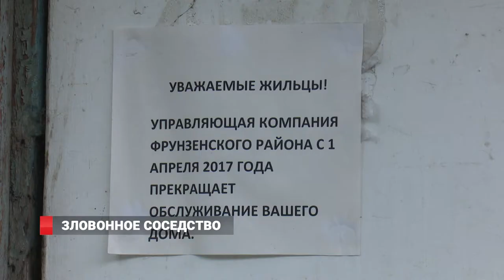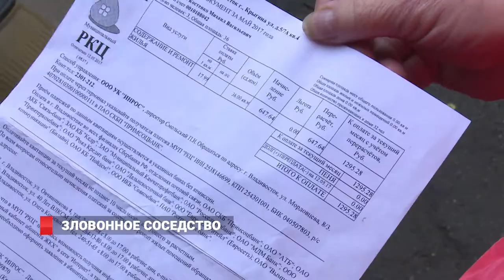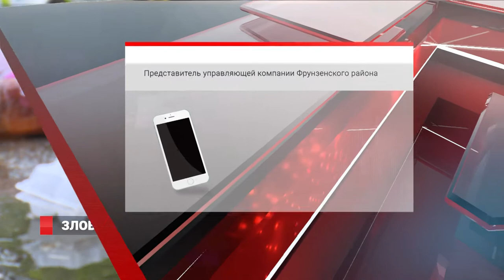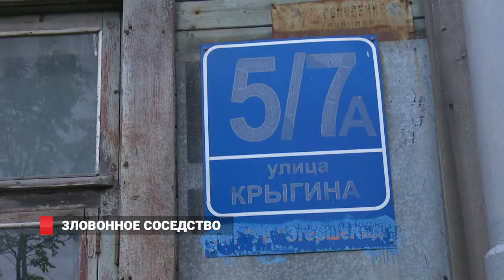Горы мусора выросли на Эгершельде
Куча мусора образовалась по соседству с жителями улицы Крыгина. Некоторое время назад управляющая компания перестала вывозить отходы, но по сей день продолжает присылать счета за якобы оказанные услуги. На жалобы жильцов реакции нет, а они уже не знают, куда обращаться за помощью.